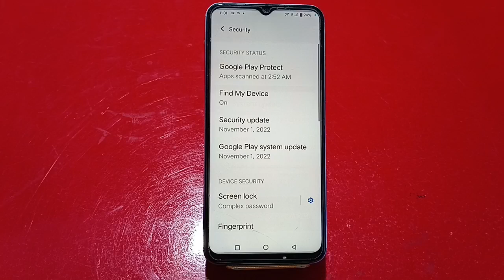Finger Lock In Vivo Y02, Vivo Y02 Finger Lock Kaise Lagaen, How To Set Fingerprint Lock In Vivo Y02,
Finger_Lock Vivo Y02